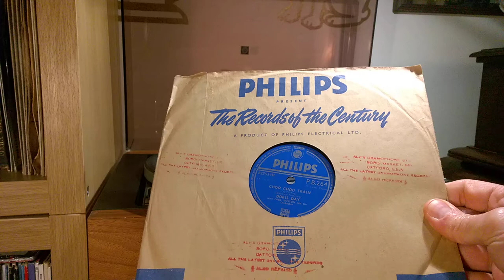Choo Choo Train ~ Doris Day ~ Philips 78rpm ~ Dual 1215 Turntable Record Player